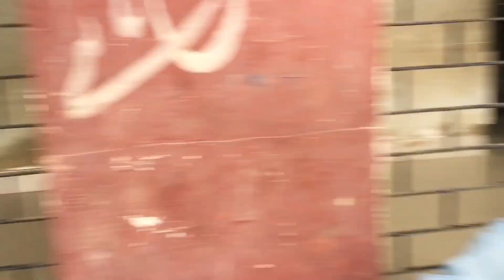Meray dost k zidde cricket match | Uzair VS Muzammil | Mutovloge56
Cricket match
Daily vlogs upload